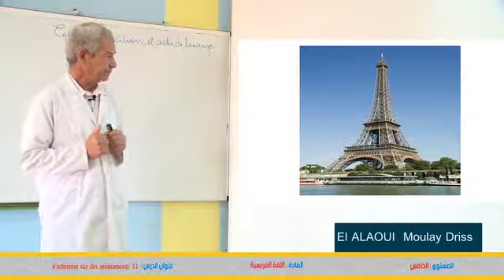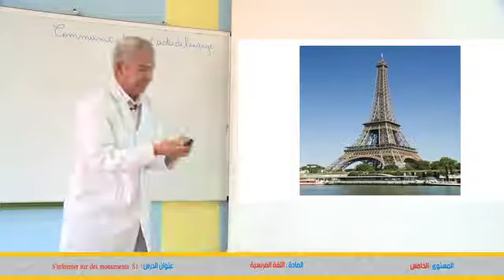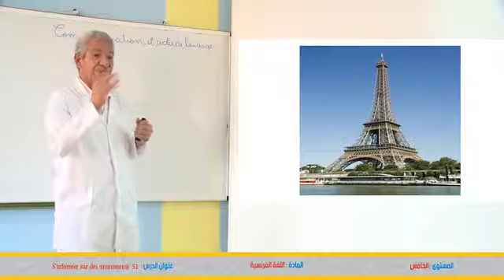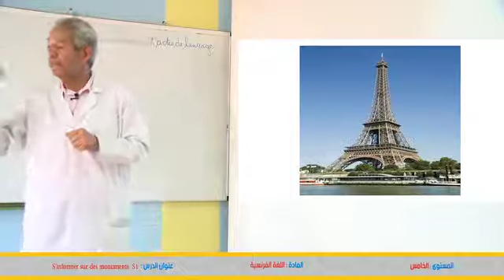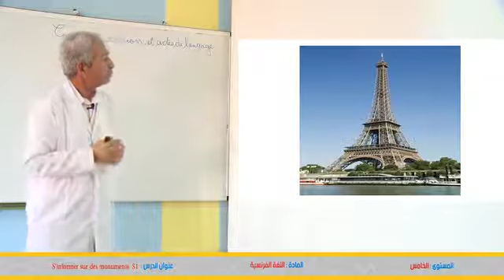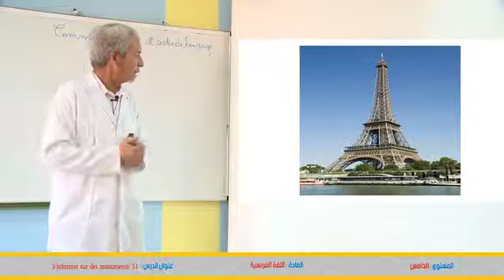(français 5AP) COMMUNICATION s'informer sur les monuments